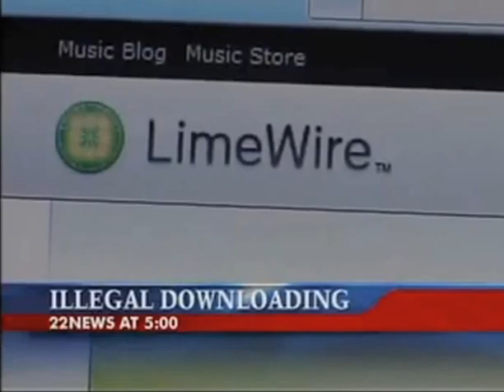ILLEGAL DOWNLOADING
a short school project on illegal downloading.